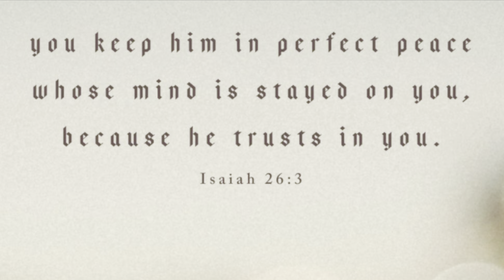My trees are DYING!!😭 Unwanted visitors on the homestead!!